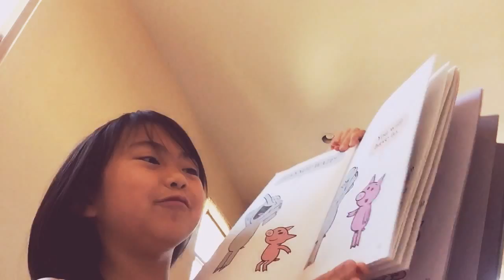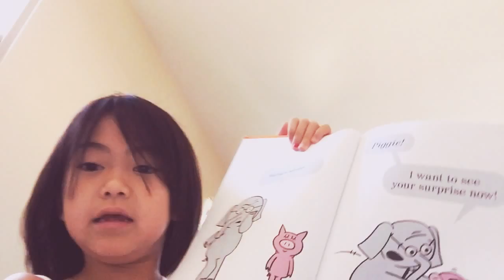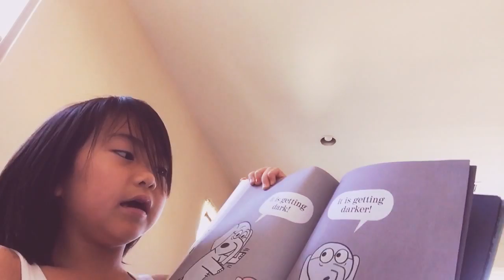Waiting is not easy! P.S. it really isn’t...